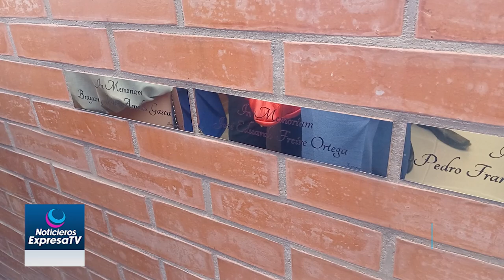CELAYA | Realizan homenaje a alumnos de la Universidad Latina de México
CELAYA | Realizan homenaje a alumnos de la Universidad Latina de México asesinados hace un año.En su memoria, fueron colocadas placas in memorian en las inmediaciones de la institución.